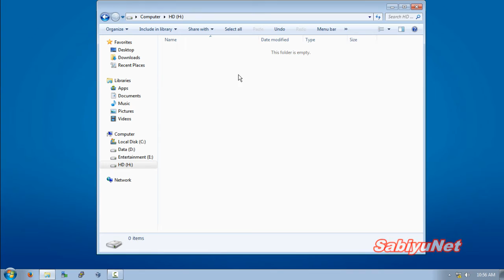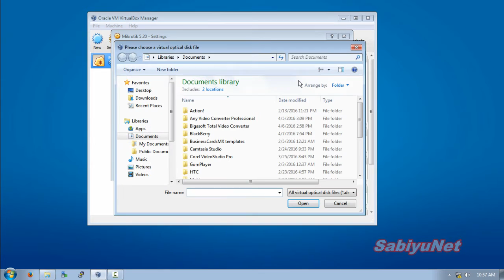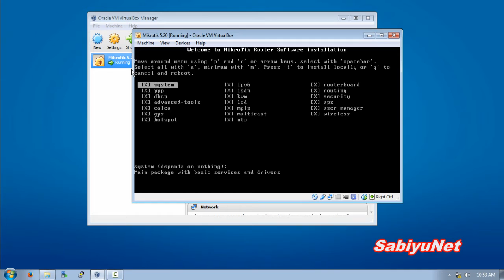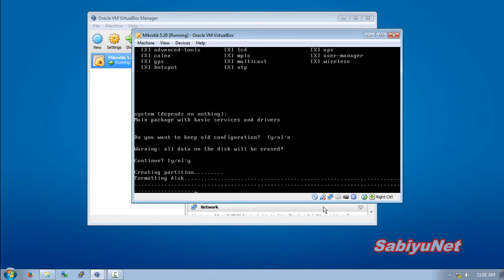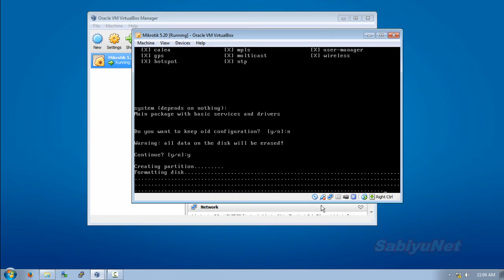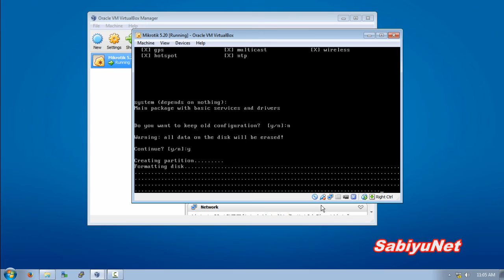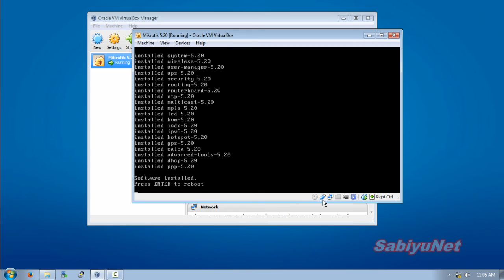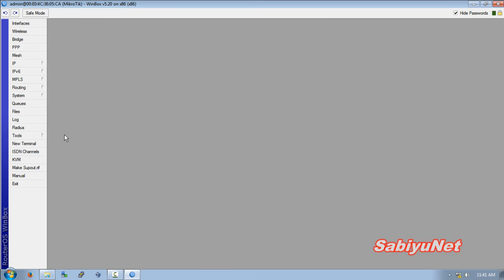install mikrotik x86 pc on harddisk with VM VirtualBox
How to install mikrotik os to harddisk/flashdisk with VM VirtualBox

how to install mikrotik os to harddisk
how to install mikrotik di virtualbox
how to install mikrotik on pc
how to install mikrotik x86